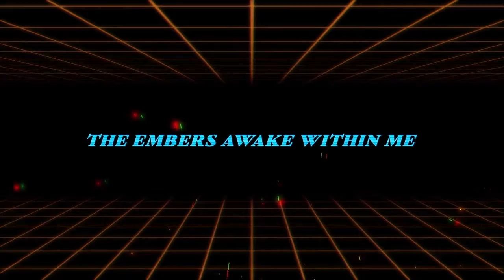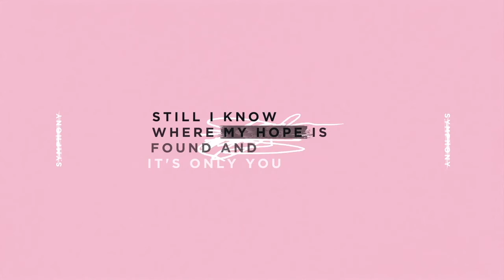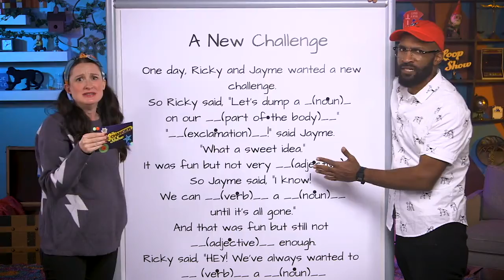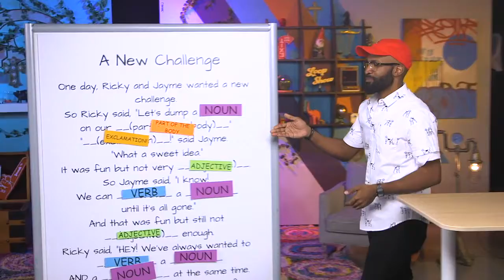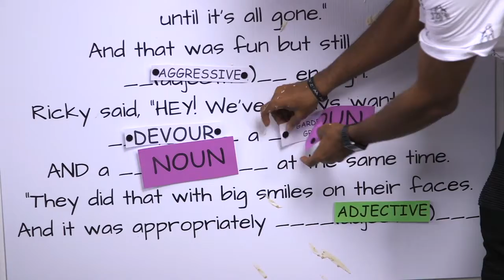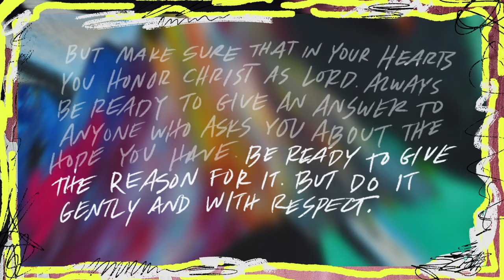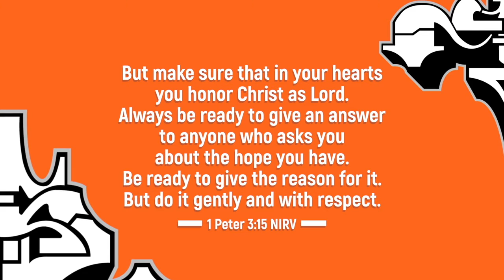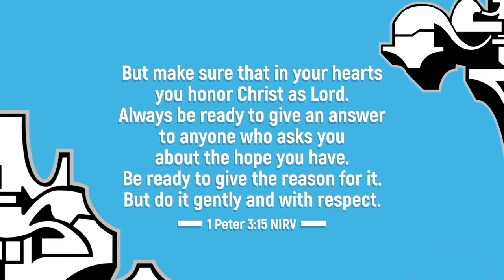PreYouth, Game Changer Week 2 (20210214)